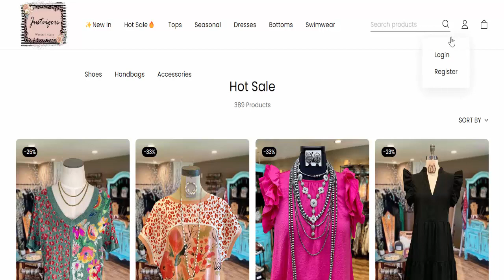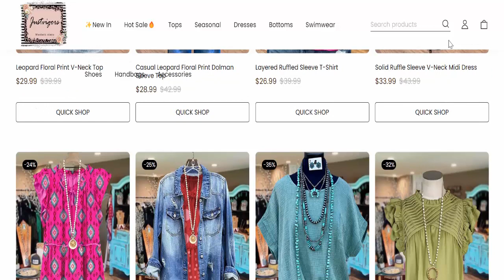Justvigors Reviews (2023) - Is Justvigors.com Legit Or Scam Website? Watch To Know?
Justvigors Reviews (2023) - Is Justvigors.com Legit Or Scam Website? Watch To Know Website Scam Detector! |

Do you want to know about Justvigors Reviews? Watch this video till end because in this video you will get to know about the legitimacy of the site.

Website Scam Detector